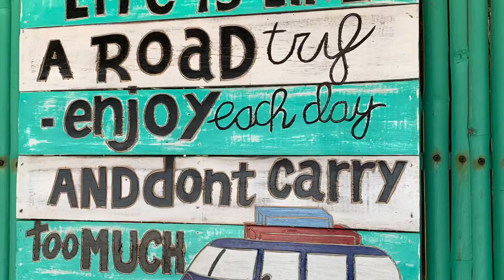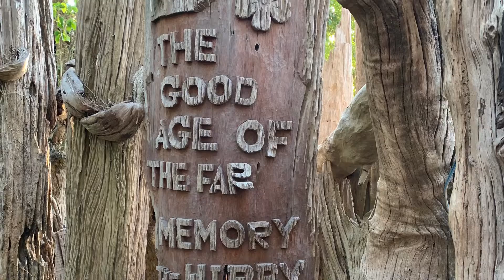Koh Payam 2020